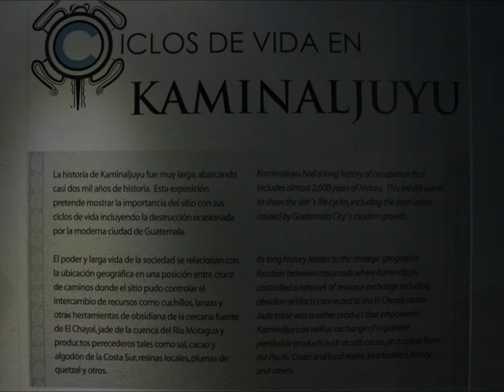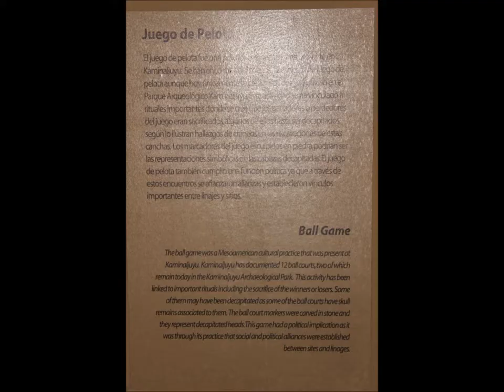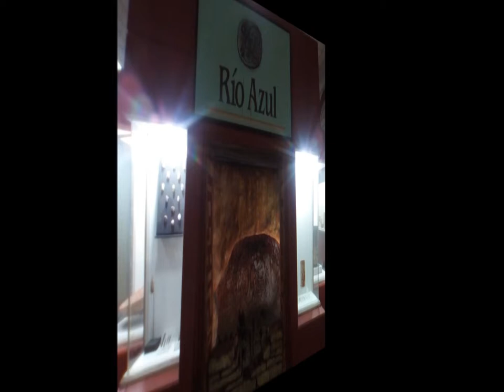Museo Nacional de Arqueología y Etnología